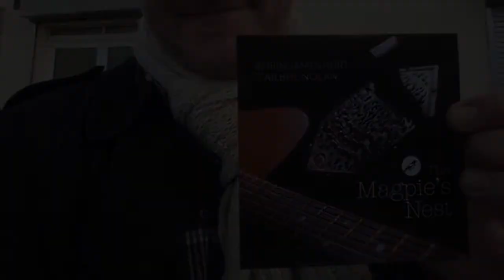Robin James Hurt & Ailbhe Nolan - The Magpie's Nest - Promo Trailer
A  one and a half minute taste of the 2017 release 'The Magpie's Nest' album of folk songs and traditional instrumental tunes on guitar, mandolin and concertina by Robin James Hurt and Ailbhe Nolan.

LIVE PERFORMANCES

Longitude, Marlay Park, Dublin, Sunday July 16 6,30pm Speakeasy Stage
Electric Picnic, Stradbally, Co Laois, Ireland, Sunday September 3 11pm Jimmie Lee's Juke Joint, Trailer Park
(Both dates with The Band Of Moonlight Love)

Summer 2017 - if you're in Dublin, catch Robin and Ailbhe playing live at The Norseman Bar, Essex Street, Temple Bar, Dublin 2 on Tuesdays from 5 to 7 pm!

Album cover photo and other images included in this video by Dave Keegan Photography

Video by Elena Duff